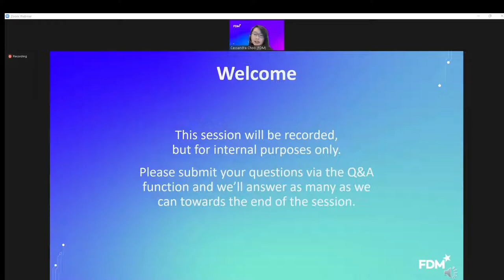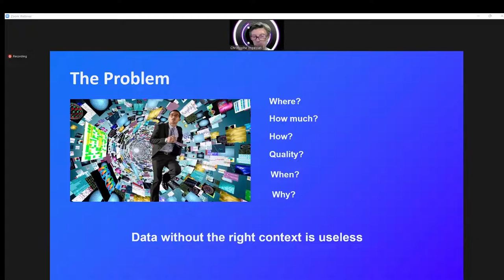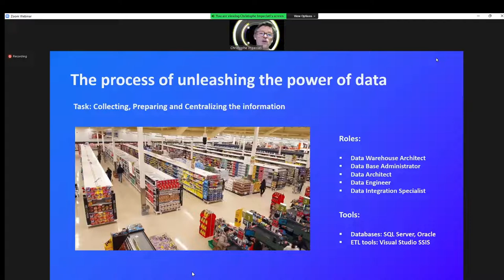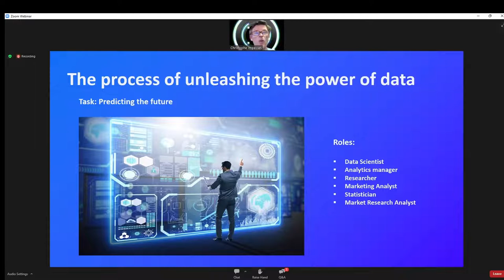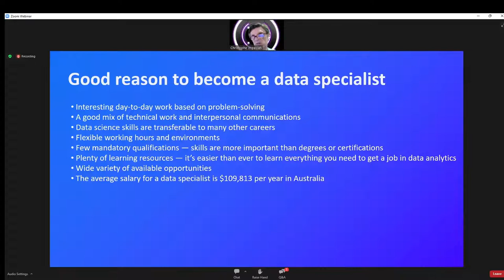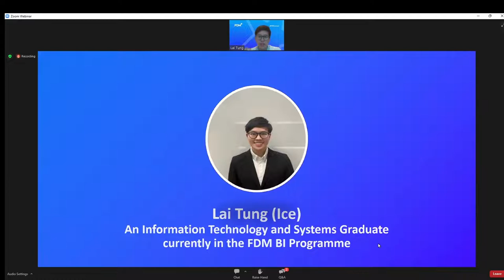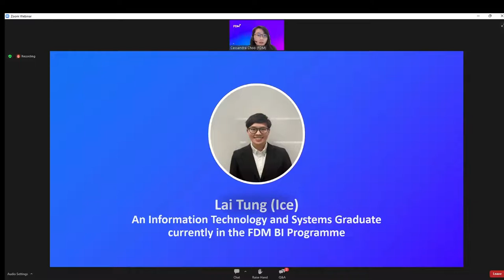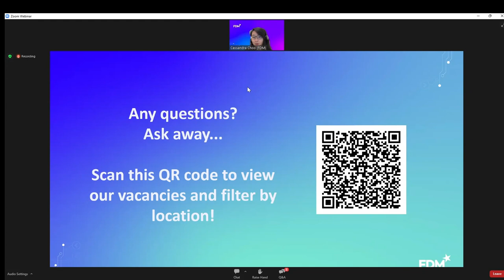Unveiling the Power of Data by FDM*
The Power of Data
The Problem
The process of unleashing the power of data
Good reason to become a data specialist
FDM* Careers